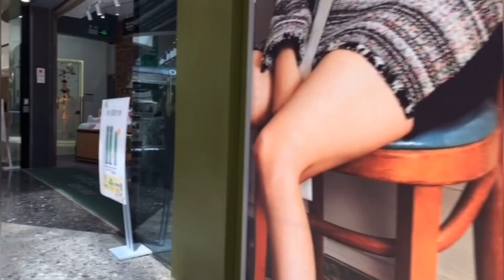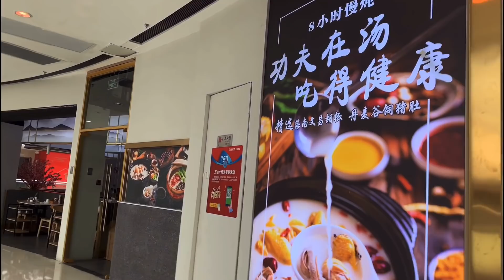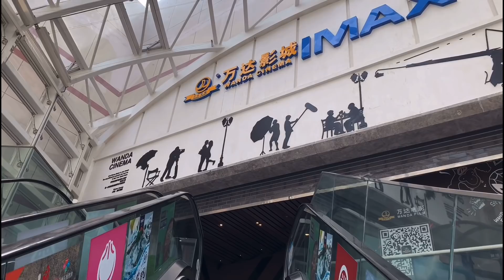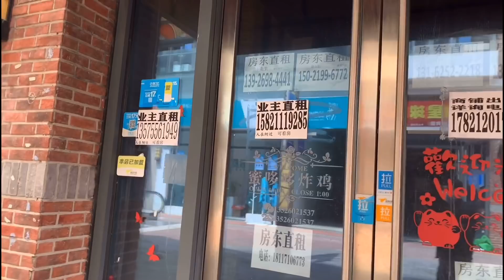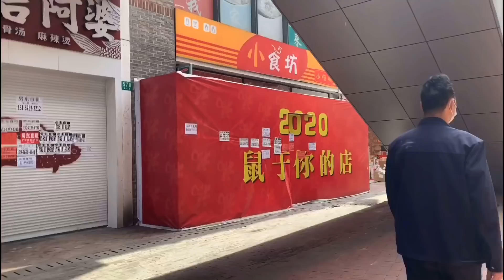实地探访上海万达，听邻居说万达倒闭了60多家店，我带你们去看看！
拍摄时间是中午11点半